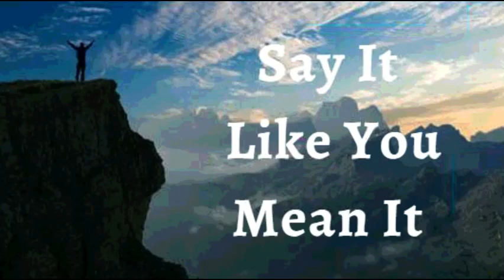14th April 2022 Say It like You Mean It (Audio in French)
14 AVRIL 2022

JE DÉCLARE que j’utilise mes paroles pour bénir les gens. Je parle en faveur et en victoire sur ma famille, mes amis et mes proches. Je les aide à trouver leurs graines de grandeur en leur disant : «Je suis fier de toi. Je t’aime. Tu es incroyable. Tu as du talent. Tu es, beau belle. Tu fais de grandes choses dans la vie. » Voici ma déclaration

Je suis porteur de Dieu! Je porte des bénédictions partout où je vais. Chaque jour, je manifeste les beautés, les grâces, les excellences, les perfections et les auras de la divinité. Oh, gloire! Ma vie a été embellie par le seul vrai et sage Dieu. Merci, cher Seigneur Jésus. Alléluia

JE SUIS PUISSANT(E) (Isaïe 40 :29)

JE SUIS OINT (E) (1 Jean 2 :20)

JE SUIS LIBRE (Jean 8 :36)

JE SUIS l'AIMÉ(E)DE DIEU (Marc 1 :11)

JE SUIS UNE PRÉCIEUSE SEMENCE (Luc 8 :15)

JE SUIS REMPLI DE SÈVE ET JE GRANDIS DANS LE SEIGNEUR

⚓Je prends toutes les espèces de boulimies (excès d’indulgence) dans l’alimentation, la technologie, les médias, la procrastination, les ragots, la paresse, le sommeil excessif et la léthargie en captivité et dans l’obéissance au Christ. Comme Jésus est, ainsi je le  suis.
Shalom.